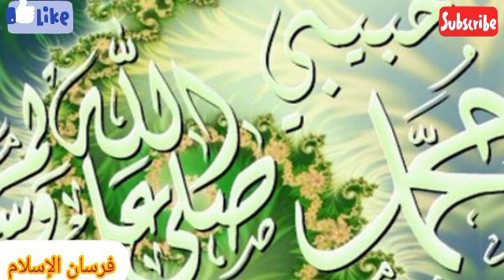أعظم قصص التضحية قصة خباب بن الأرت/ من روائع قصص الصحابة قصة ممتعة الجزء الثاني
أعظم قصص التضحية قصة الصحابي الجليل خباب بن الأرت ومواقف تزلزل القلوب
الجزء الثاني
خباب بن الأرت